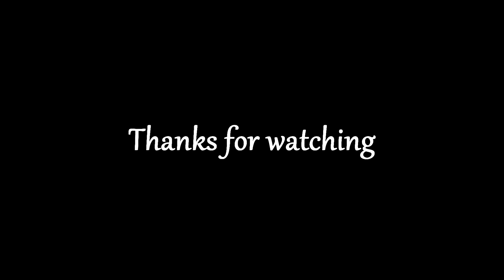Ikk Kudi | Cover by Harbinder Singh Gill | Udta Punjab | Diljit Dosanjh | Amit Trivedi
Presenting IkkKudi, a soulful song from the movie UdtaPunjab.

SHARE || LOVE || COMMENT

Original Credits:-
Lyrics - Late Shri Shiv Kumar Batalvi

Cover Credits:-
Singer - Harbinder Singh Gill
Music, Mastering and Mixing- KRS Studios
D.O.P- Bhumika Bhatt